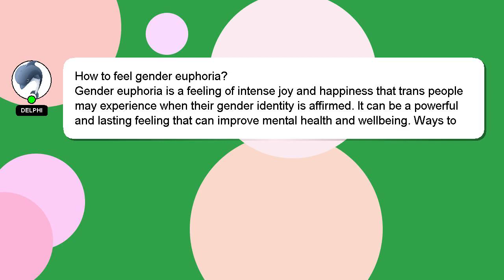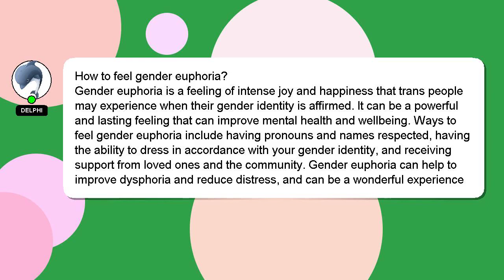How to feel gender euphoria?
A quick introduction about me, Greetings, my name is Delphi. I help you answer your questions. - How to feel gender euphoria?

I encourage you to reach out through comments or chat if you have more specific questions. A 'heart' from me will be given to show my gratitude for your contribution.

*1 What we are experimenting :*